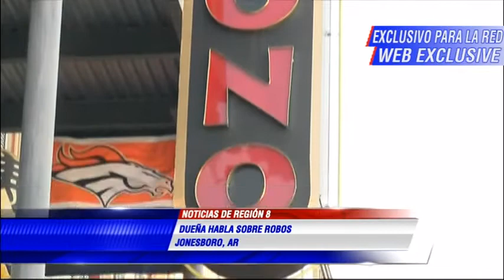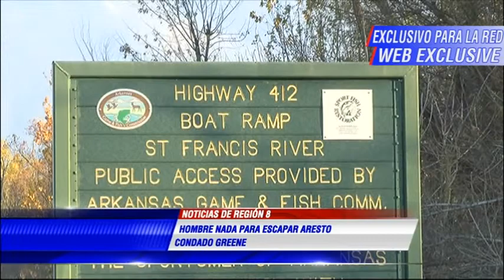Las noticias de la semana 11-17-13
Jorge Quiquivix les presenta las noticias mas importantes de la semana comenzando el 17 de Noviembre, como:Clientes de un restaurante estan perdiendo miles de dólares despues de que alguien robo sus numeros de tarjetas de credito.Una investigación de narcotraficantes que duro tres años, termino con